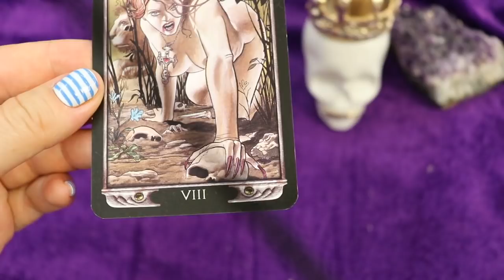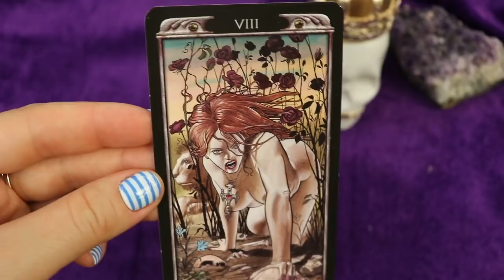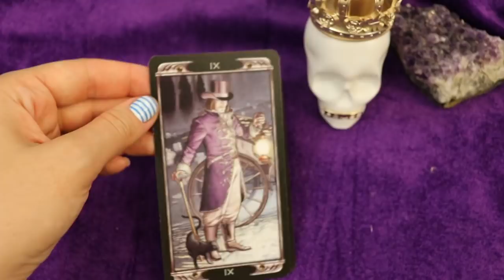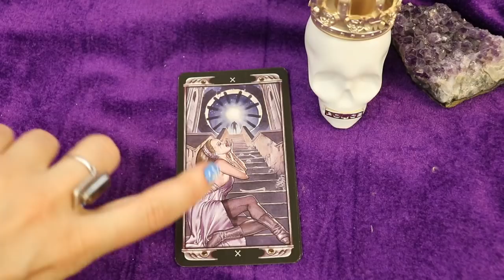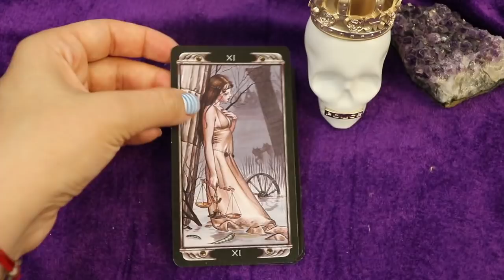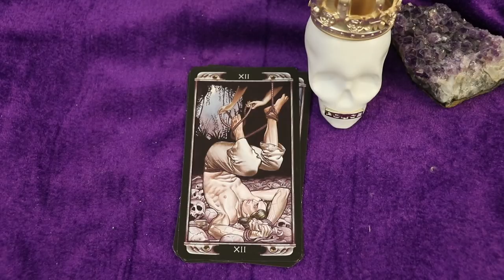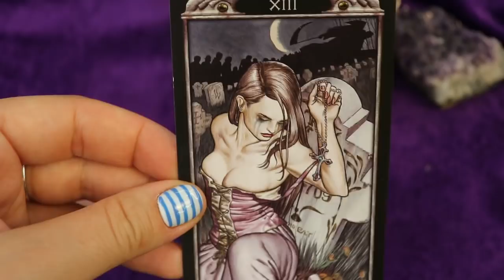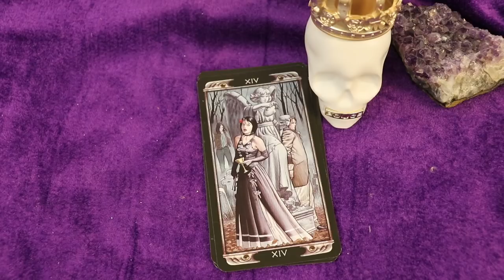Луди Лескот ТАЙНЫ КОЛОДЫ ОТ СИЛА-УМЕРЕННОСТЬ.МОИ МЫСЛИ НАРАБОТКИ